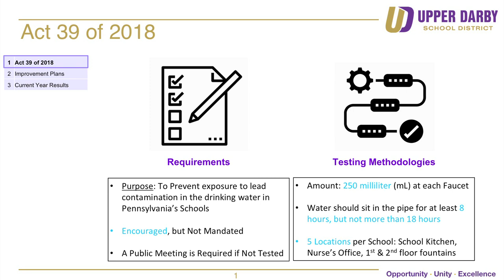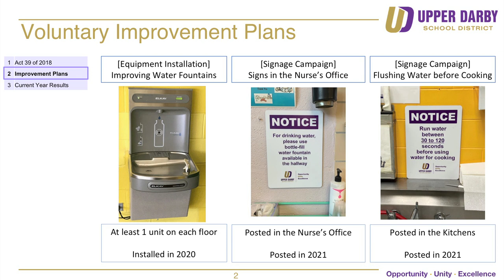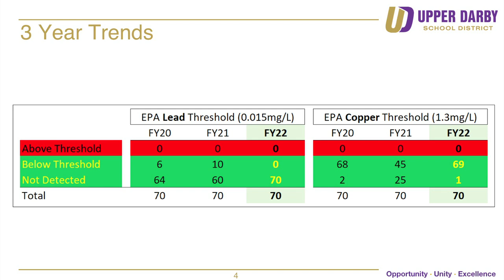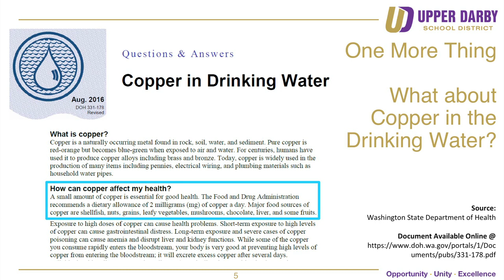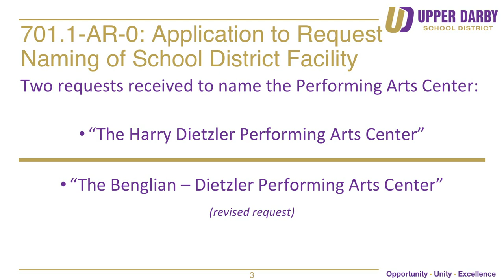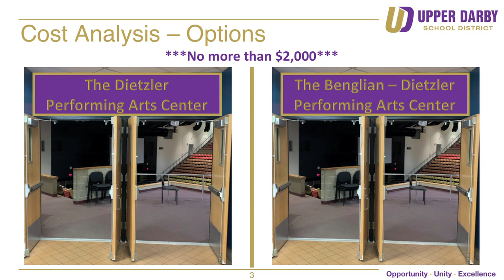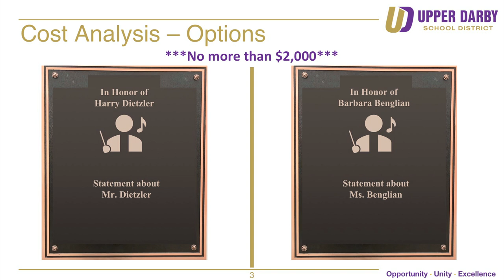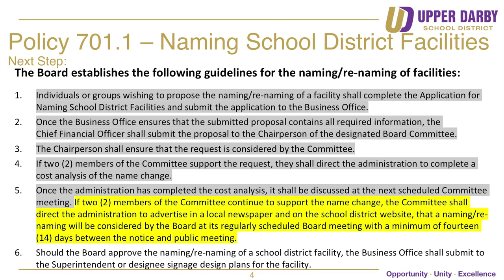Finance & Operations Committee Meeting: January 2022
Originally recorded on January 25th, 2022.

During this meeting, the board heard updates on the Annual Water Testing, the Request To Name A School District Facility Update, and policies.